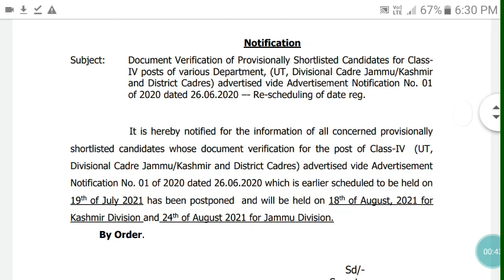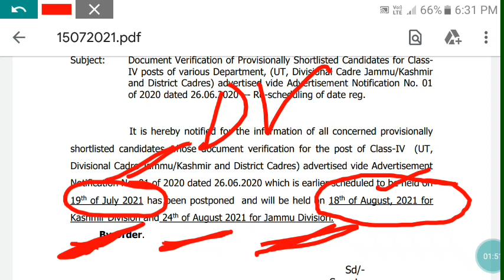JKSSB Class-IV Document Verification Date Changed || Big News for Class- iv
❤Share Video to Help Other❤

✔JKSSB BOOK FOR JUNIOR ASSISTANT, ASSISTANT COMPILER , SUB-INSPECTOR (Discount Price )

1✔Cheap 3 pair Combo Shoes

2✔ Gift for Loved Ones :-

3✔Love Locket Gift

4✔ Body builder Capsule

Join us on Facebook , Telegram , Instagram and Other social platforms :-

JK JOBS INFO Welcomes you.  We will provide you latest information regarding Jobs in J&K and  Educational updates.